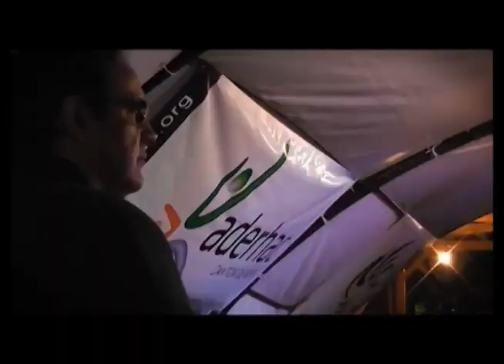ADERHAC - Ciudad Colón - Actividades 2010/2011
ADERHAC  -  Ciudad Colón
"por el bienestar común"
Resumen de algunas de las actividades del año 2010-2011